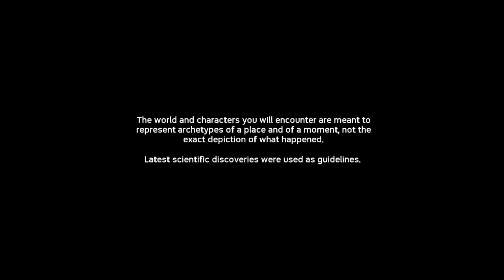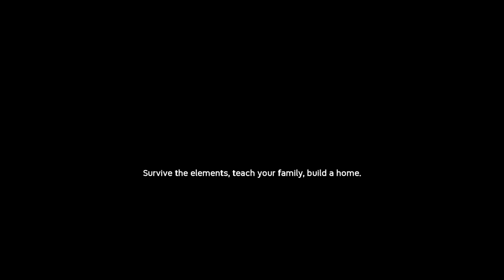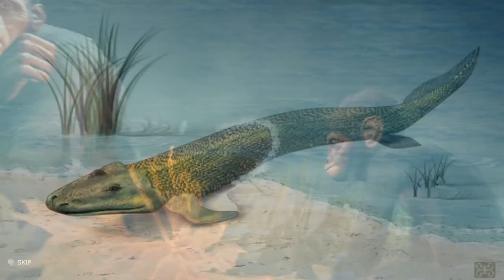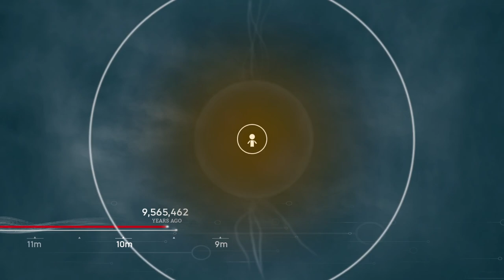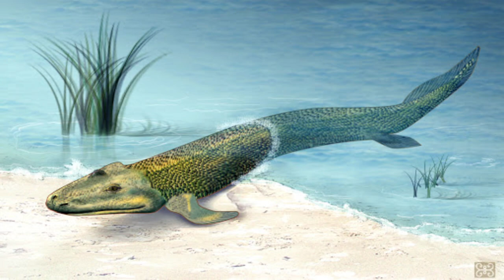[Tomato] Ancestors The Humankind Odyssey : Monkey Conglomerate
Tomato plays Ancestors The Humankind Odyssey!
Air Date. ➤Sept 30 2020